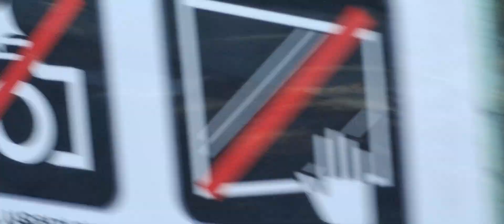2024년 10월 31일 아차산 어린이대공원 붉은 여우 동이 희망이의 일상